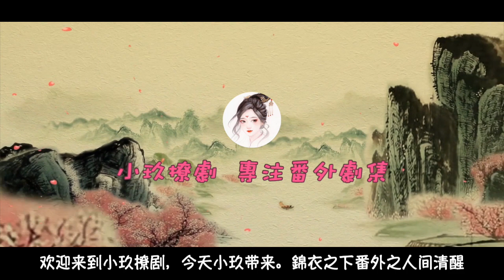《錦衣之下》之人间清醒 第14集 群众的眼光是雪亮的。